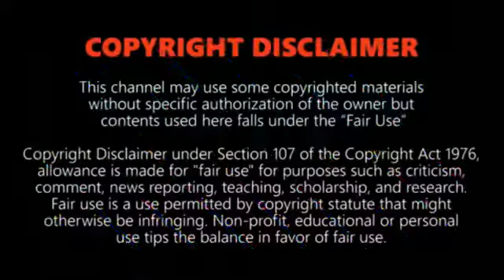Top 10 Fastest Trains in The World 2019 Incredible Compilation of the High speed Trains 2019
op 10 Fastest Trains in The World 2019 - Incredible Compilation of the High speed Trains 2019

this video is about TOP-10 FASTEST TRAINS in the world right now

Train travel can be unquestionably more satisfying than air travel. Other than being increasingly prudent, train travel has the additional advantage of pleasant perspectives. In addition, with the appearance of rapid rail, trains are just ending up quicker; going in Europe via train is as of now speedier than via plane.

How quick? Here is a rundown of the world's quickest rapid trains, reviewed by their velocity:

10. THSR 700T, Taiwan
9. ICE 3, Germany
8. TALGO 350 , Spain
7. Frecciarossa 1000, Italy
6. HEMU 430X, South korea
5. N700 Series Shinkansen, Japan
4. CRH380A, China
3. Shanghai Maglev, China
2. TGV, France
1. L0series SC Maglev, Japan